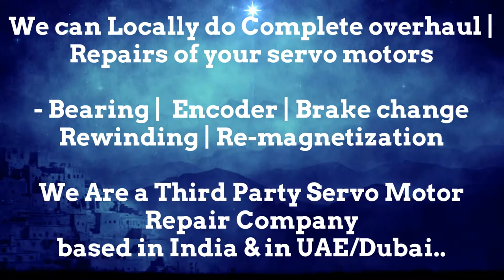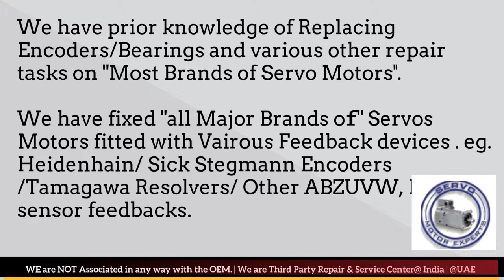Tercesa S.L Repair Arab GCC Drive Servo motor Dubai Encoder Resolver Heidenhain UAE Dubai UAE